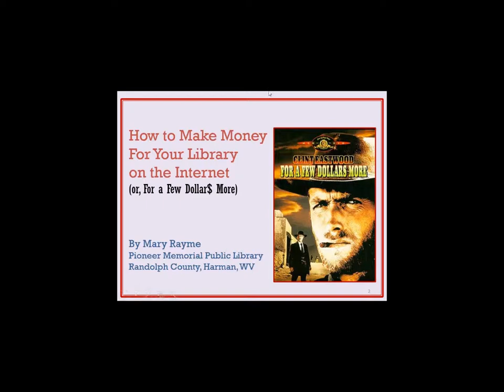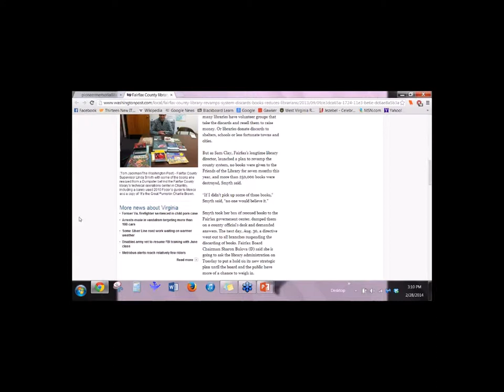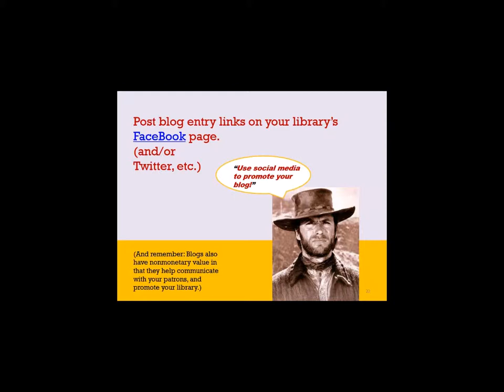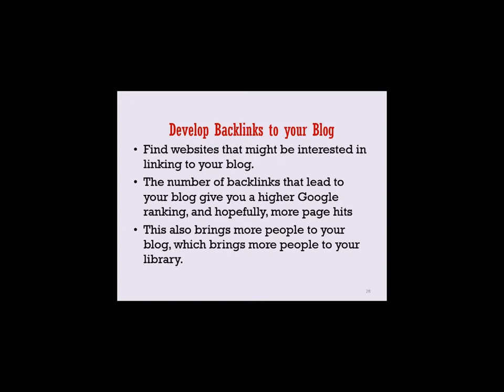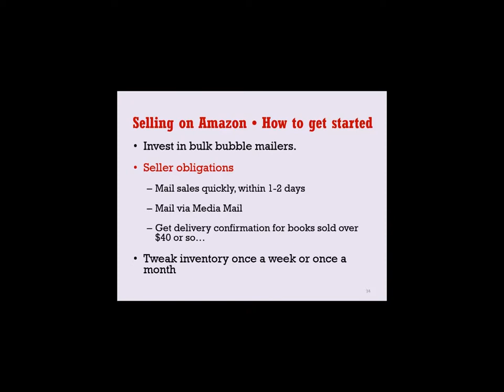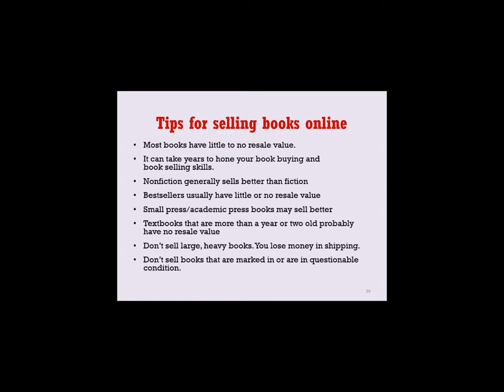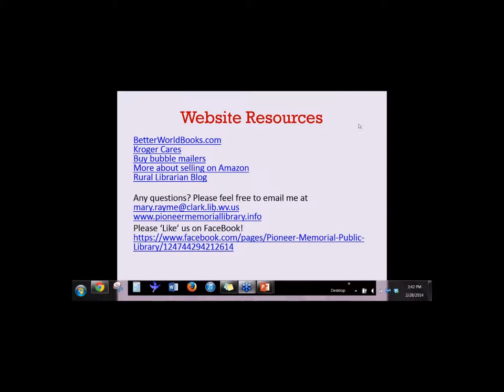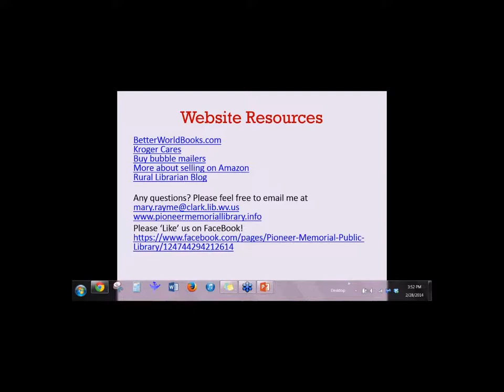Big Talk From Small Libraries 2014: How To Make Money on the Internet for Your Library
How to Make Money on the Internet For Your Library
Mary Rayme, Director, Pioneer Memorial Public Library (WV)
Learn how to make money for your library by selling books on Amazon, using PayPal, writing book reviews online, and monetizing a blog. Using the Internet and social media, this is a quick guide to get started raising cash in cyberspace.